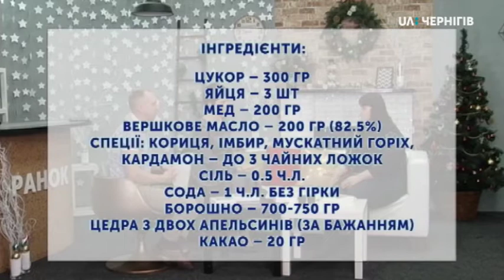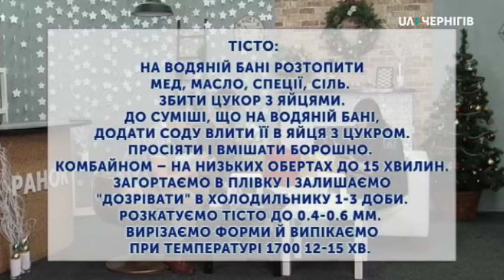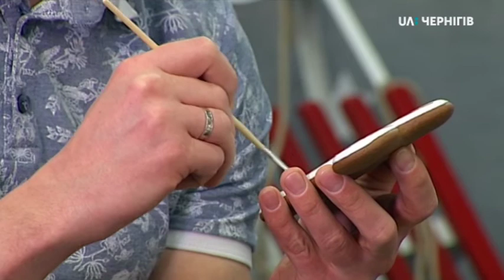Розписуємо пряники до Дня Святого Миколая. Валентина Верьовкіна. Ранок (18.12.19)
Продовжуємо готуватися до зимових свят! У студії розписували пряники разом із майстринею кондитерської справи Валентиною Верьовкіною. Вона розказала про візерунки, якими можна прикрасити святкові смаколики до Дня Святого Миколая.